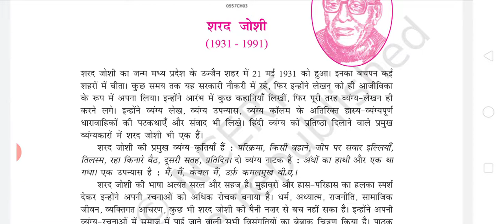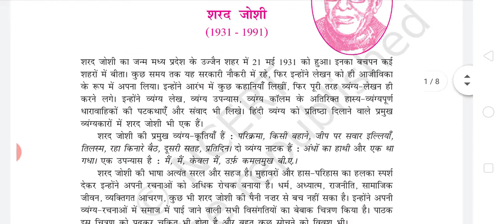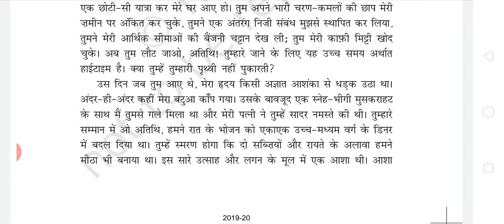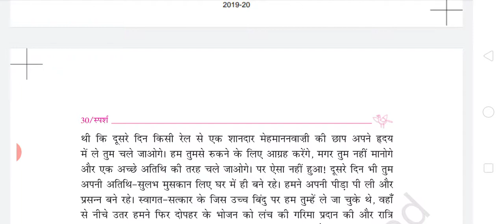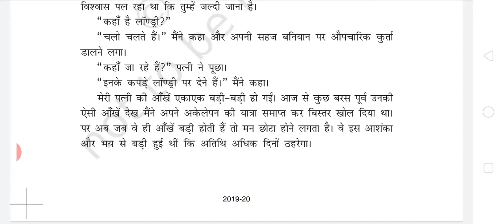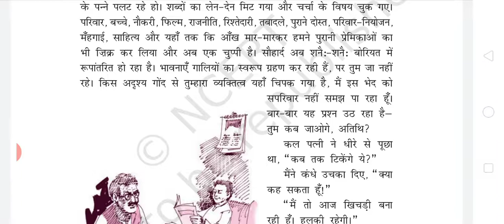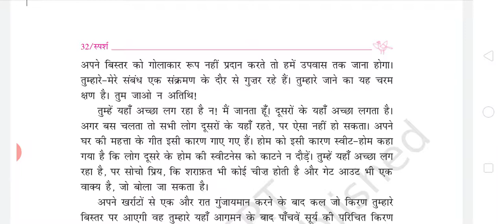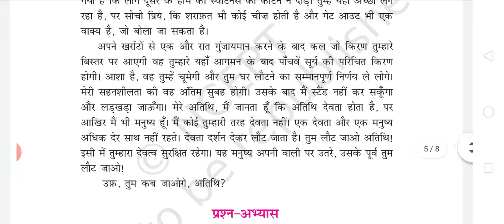पाठ 4 तुम कब जाओगे, अतिथि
शरद जोशी जी का जीवन परिचय एवं उनके द्वारा रचित कहानी तुम कब जाओगे अतिथि की व्याख्या